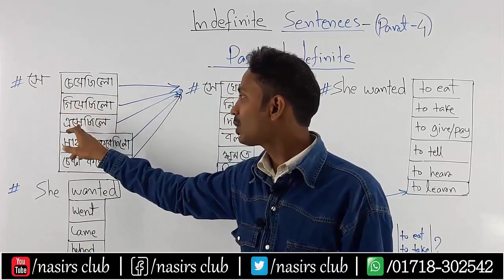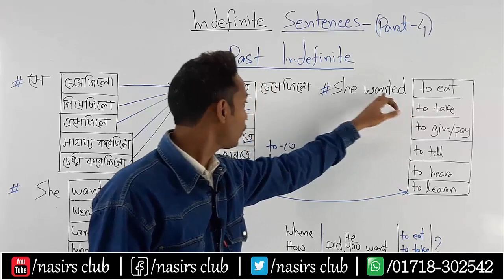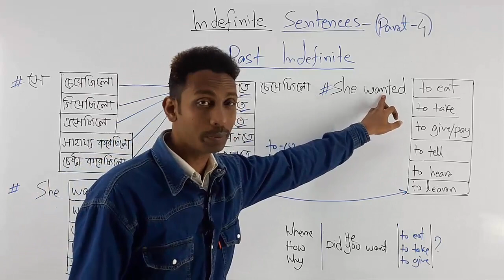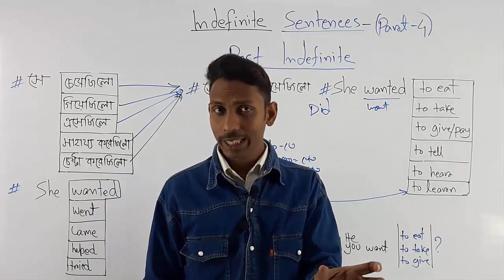How to Make Sentences in English | Present Tense | Past Tense | Future Tense | Class 9/Part 4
He came-সে এসেছিলো || He came to eat-সে খেতে এসেছিলো || He wanted to take-সে নিতে চেয়েছিলো